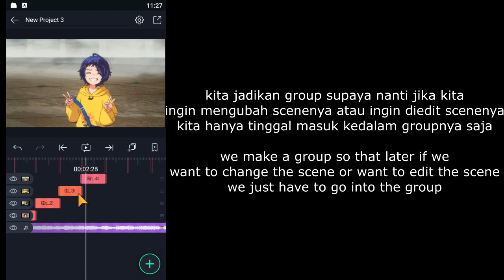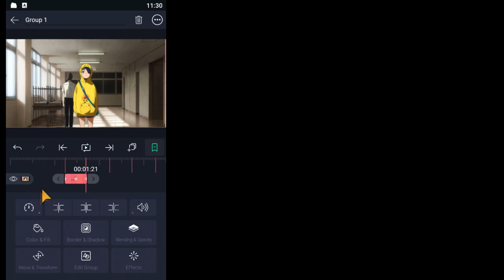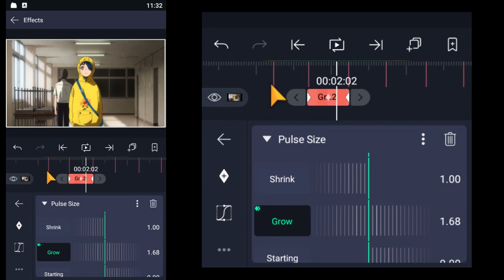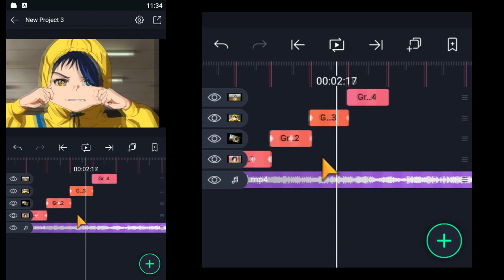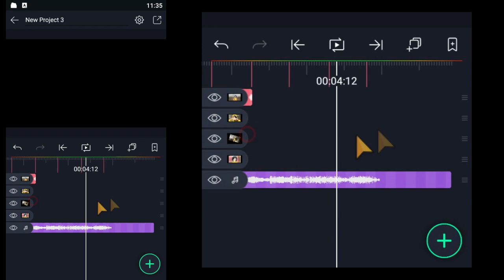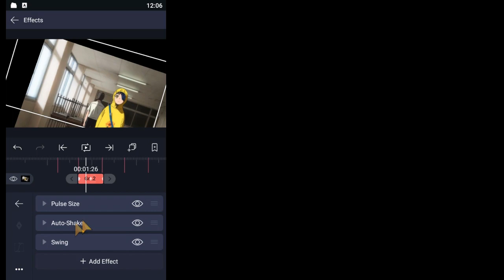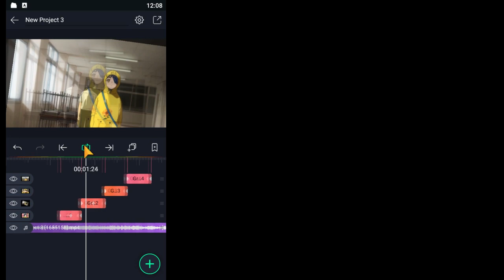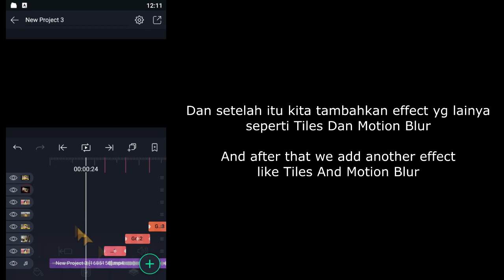Tutorial How to make Transition & Shake Smooth in Alight Motion 3.9.0 By Hiby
Tutorial 3d Camera in Alight Motion for Amv/Edit

-Outro
Song: Starry Night - Couple N
Software/App
- Alight Motion v.3.9.0